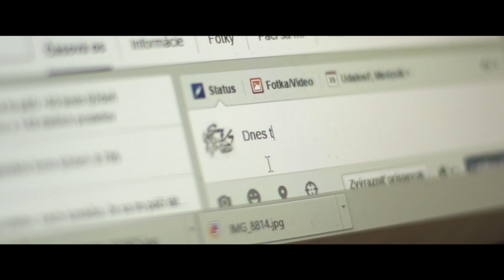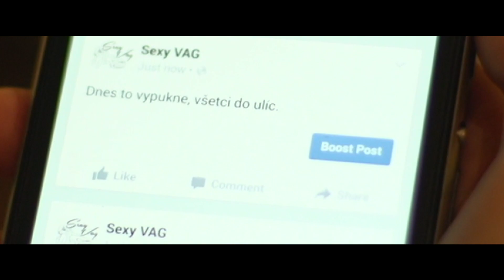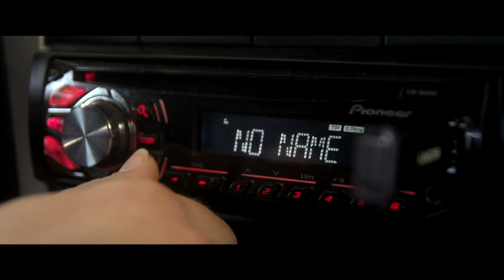SEXY VAG car event 2015 //short movie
Pozvánka formou krátkeho filmu na udalosť
***SEXY VAG car event 2015*** // 5 - 6. Jún 2015 , Letisko Prievidza.

track:
Axel Thesleff - Bad Karma
Click "Show More" to see very important links & details!

Delax - Drop You Like
♫ Support our album! ♫